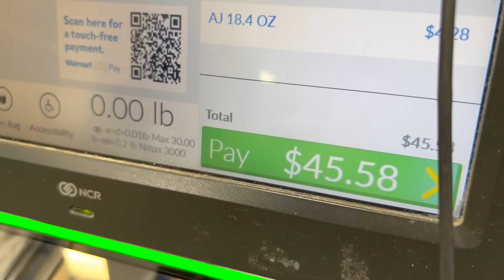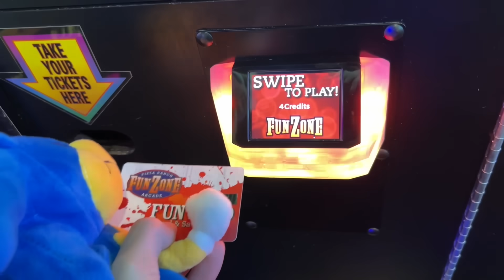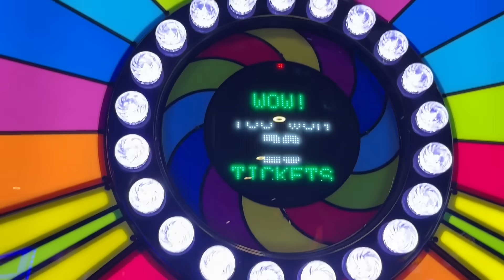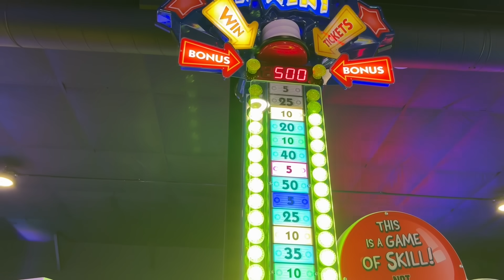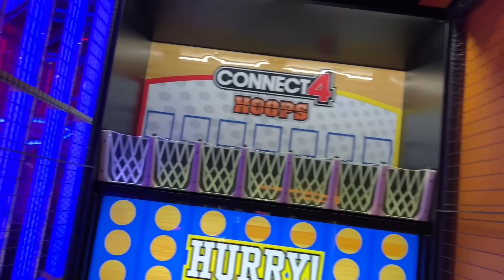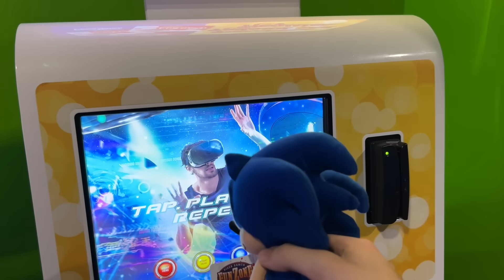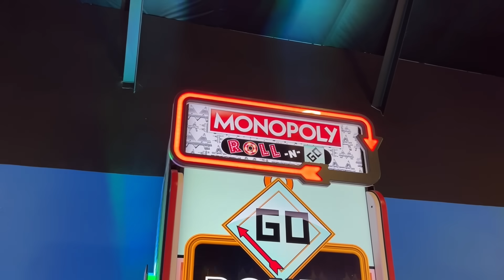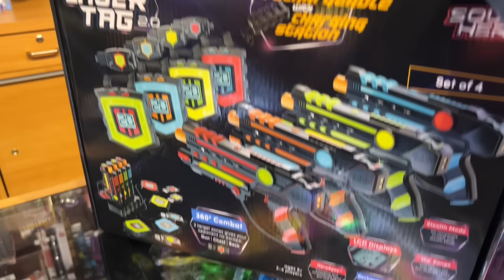Sonic Plush: SUNKY!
After months of unnecessary delays, another Sonic Plush episode is finally done! This took way longer than it should have but I hope it was worth it!

The creator of Sunky- @LooneyDude

Voice of Eggman, Metal Sonic, and Jet- @SKB-and-PlasticFred

Voice of Tails- (DOESN'T HAVE A YOUTUBE CHANNEL YET)
Wanna send me fan art? Send it to me through Instagram or YouTube. Make sure you use the hashtag, "QTTPFanArt".

*Almost all videos are Copyrighted under QTT Productions. For other videos and audio that have been used, go to the original owners of the videos or audio I use. If anyone reuploads videos from my channel, it will result in the video being flagged! Anyone who copies anything from my channel on purpose will also have their video or channel flagged! If you are going to make a video of you reacting to my content, that's perfectly fine with me. Thank you*